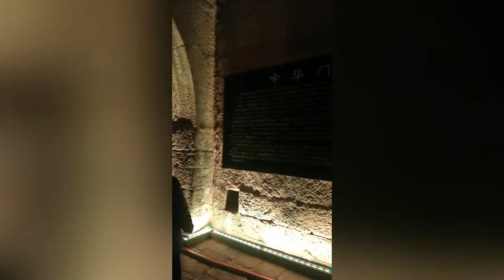night life in china | experience in china | pehli bar hum ny dekha rat k time festival | night view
#2022 festival in china night life in china | stunning night view of china experience in china | pehli bar hum ny dekha rat k time festival | night view in china
dinner date with sweetheart husband at Greece